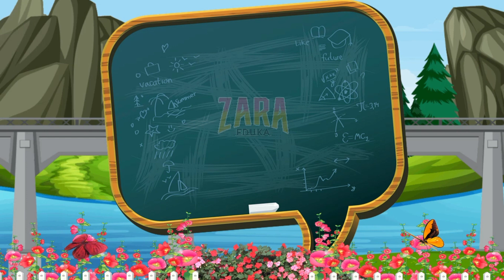BELAJAR MEMBACA/BELAJAR MENGEJA/CEPAT BELAJAR MEMBACA ANAK TK, PAUD | UPIN IPIN, ULAR, KASUR